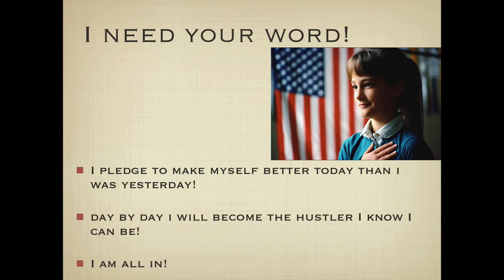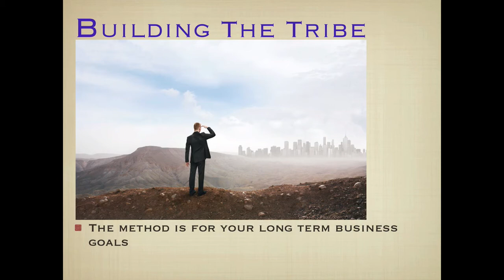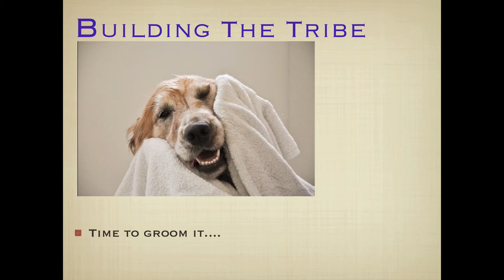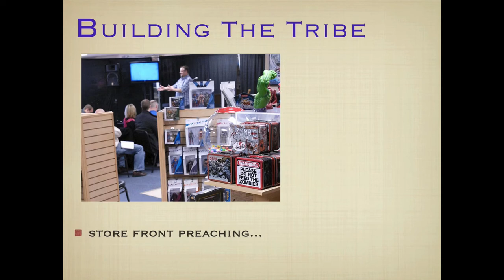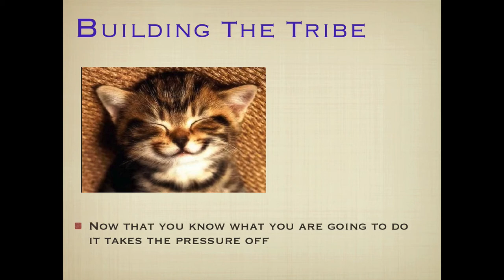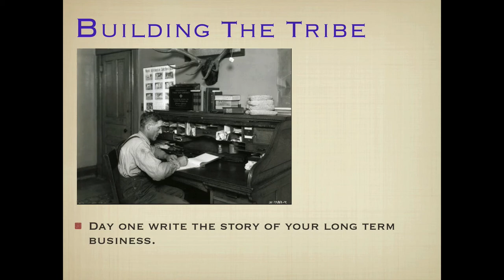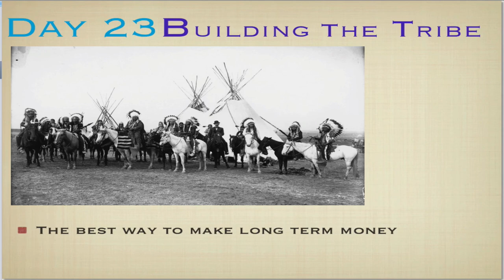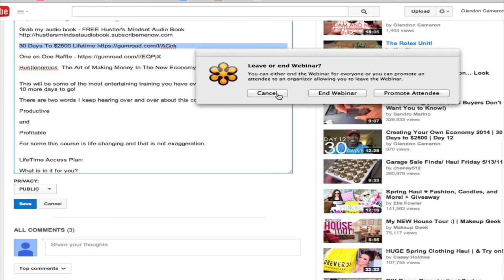Day 23 Tribe Building | 30 Days To $2500